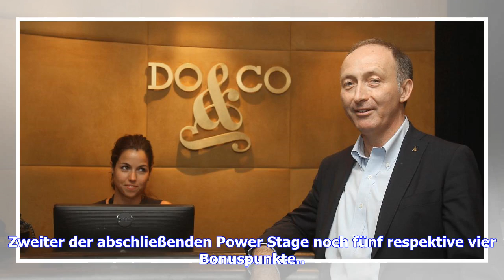Rallye, WRC: Ott Tänak gewinnt Türkei-Rally - dritter Sieg in Folge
Sie sind hier: 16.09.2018 / 13:33 Uhr / Lesedauer: 2 Minuten vergrößernverkleinern Ott Tänak war auch bei der Rallye in der Türkei nicht zu schlagen © Getty Images Der Este feiert bei der Rallye in der Türkei seinen dritten Sieg in Folge und meldet Ansprüche auf den Titel an. Für den WM-Führenden endet das Wochenende abrupt. Der Este Ott Tänak bleibt in der Rallye-Weltmeisterschaft der Mann der Stunde. Der Toyota-Pilot feierte am Sonntag in der Türkei seinen vierten Saisonsieg und den dritten in...